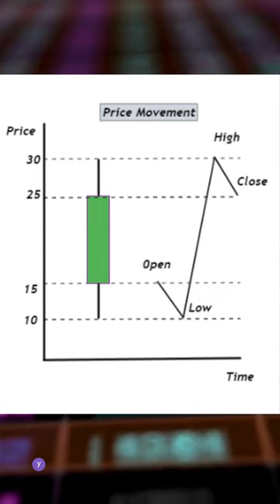Candlesticks | Trading candles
Candlesticks in 60 sec😎😱

Understanding Candlesticks meaning and Psychology.

Learn 26 Trading Concepts in Less than One minute.

Free Upcoming live classes on youtube channel  from basic to advance related to Indian share market trading and financial educations!!